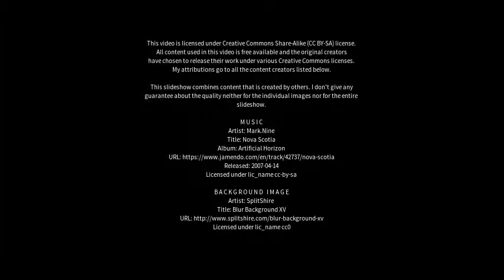Best places to visit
Best places to visit - Beaworthy (United Kingdom) Best places to visit - Slideshows from all over the world - City trips, nature pictures, etc.